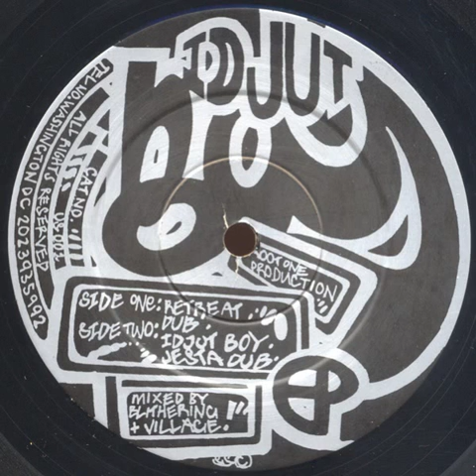Idjut Boys - Retreat (Dub)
Year : 1993
Etichetta:
U-Star Records ‎– US 001
Formato:
Vinyl, 12", EP, 33 ⅓ RPM
Paese:
UK
Uscita:
1993
Genere:
Electronic
Stile:
Deep House